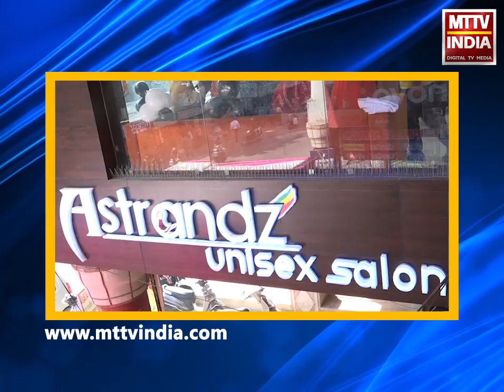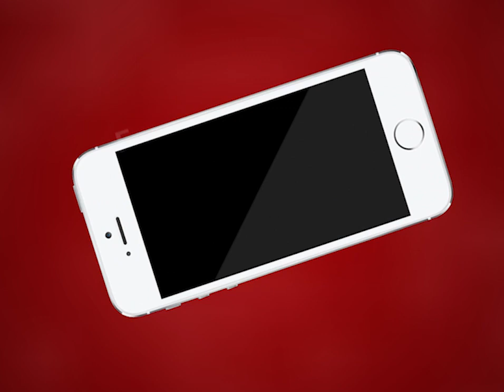AJMER NEWS | विवाहिता ने अपने जेठ पर लगाया अश्लील फोटो खींचने का आरोप | MTTV INDIA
विवाहिता ने अपने जेठ पर लगाया अश्लील फोटो खींचने का आरोप
घर में काम करते समय गंदी नजर से देखने का लगाया आरोप
बुधवार को पीड़िता ने अजमेर एसपी से मुकदमा दर्ज कर न्याय की लगाई गुहार
माखुपुरा स्थित रहने वाले खेम सिंह पर लगाया आरोप